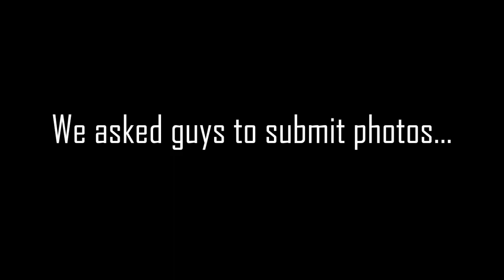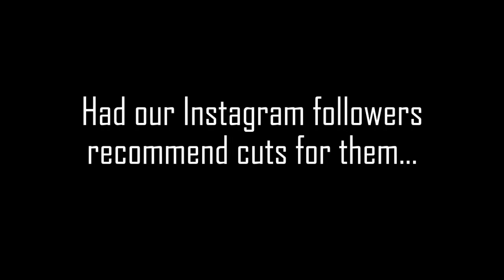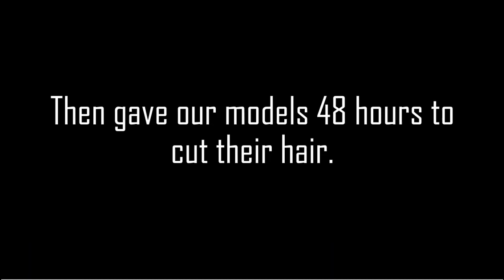Trailer: Jan Shaves his Head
Jan submitted photos to our Instagram haircut challenge. We had our Instagram followers recommend cuts and our Patrons vote to give him three options. Jan quickly picked up the clippers and shaved his blond hair off.